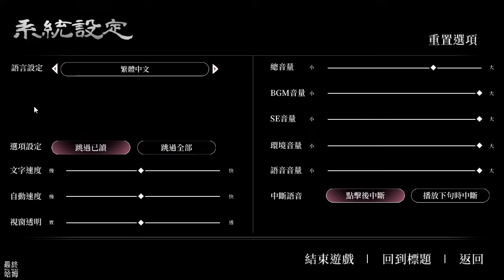【哈姆手遊試玩】《葬花·暗黑桃花源》(測試服) AVG文字冒險遊戲 日式厚塗畫風 全語音配音 | 邂逅桃花源 體驗一段跨越兩千年的愛戀 | 超高自由度 20萬字文本 20個不同的結局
晉太元中，武陵人捕魚爲業。緣溪行，忘路之遠近。忽逢桃花林. ”
千年來，無數旅人迷途山中，想找尋那傳說中的世外桃源。
他們或流連忘返，或辭去後不複得路，或尋病而終。
在他們傳頌于世的描述中：這裏似乎是一個至臻至美的烏托邦。
可若是這烏托邦永恒不變，又何嘗不是另一種形態的地獄？
埋葬于曆史塵埃中的呼鉞國，掌握着***求之不得的長生不老秘術——代價又是什麽？
桃花落盡枯骨香，彼岸花開越千年。
留守其中的九百魂靈，渴望着“葬花之人”的到來。
白晝的她，想和你去看外面的世界，看那闊別千年的車水馬龍。
夜晚的她，期許你將這一切徹底地埋葬.
葬花交流群【夜】：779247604 歡迎加入！有BUG或建議可以報在這裏~

【故事】
質樸保守的白晝，放蕩墮落的黑夜。
永恒不滅的牢籠，百年一瞬的自由。
至臻至美的虛假，腐朽破碎的真實。
該作何選擇？
生死、愛情、友情、自由、責任。
邂逅桃花源，體驗一段跨越兩千年的愛戀。

【玩法】
超高自由度，20萬字文本，20個不同的結局。
盡情選擇體驗喜歡的劇情，從不同的角度去體驗探索桃花源。
村中神女、失憶妹妹、貌美寡婦、年老村長、猛男獵人都是可攻略角色，有人物專屬的戀愛（或友情）結局。
一周目鎖定部分選項，多周目重玩會開啓隱藏選項。

【美術】
日式厚塗畫風，國風元素，追求精細度的極致。
嚴謹考究秦漢服裝的特點設計服裝和村莊環境。
美術將圍繞“晝與夜”、“桃花與彼岸“，”生與死“等多個對立主題創作。

【配音】
全語音配音
知名UP主、配音演員、唱見“Hanser”負責女主角配音，獻聲600句以上。
森中人擔任配音導演的工作，可保證帶來專業優秀的AVG配音。

1.《葬花·暗黑桃花源》是一款以桃花源記為題材的 AVG 文字冒險遊戲，於 3 月 27 日重新開放下載，測試結束時間：7 月 1 月凌晨 0 點。

2.遊戲中我們將扮演作家"紀明"進入深山尋找失踪的朋友，誤入傳說中的桃花源。經過前面的劇情引導，遊玩 10 分鐘後開始可以做出行動上的選擇。

3.遊戲無帳號登入採單機自由存檔讀取，功能中有劇情選擇的支線圖，告訴我們目前選擇了那些選項，共有 20 個不同的結局，全程語音還是不錯的。